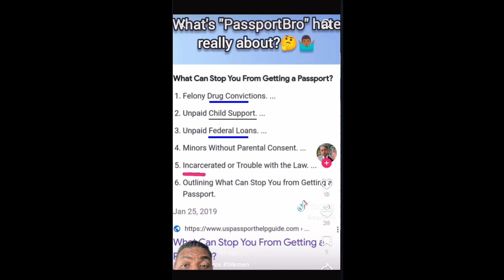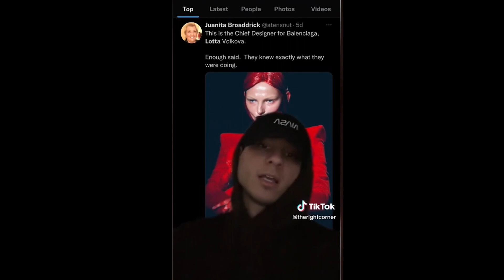MGTOW/Red Pill Compilation #4 - INCREDIBLE PODCAST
GOOD AFTERNOON LADIES AND GENTS! My name is DKEN and welcome to my INCREDIBLE PODCAST! For today, please sit down, sit back, relax and ENJOY MGTOW/RED PILL COMPILATION #4!

ALL SOURCES SHALL BE DISPLAYED BELOW THIS LINE!